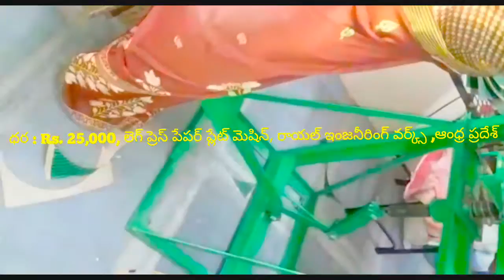Latest Paper plate making machine factory in proddatur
FOR,
ROYAL engg works,
PRODDATUR,
KADAPA-DIST,
ANDHRA PRADESH